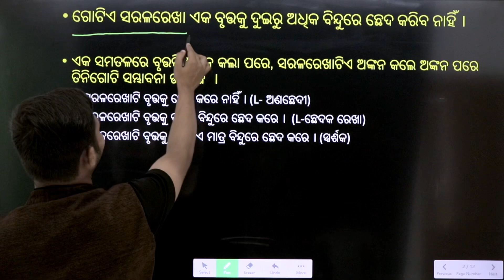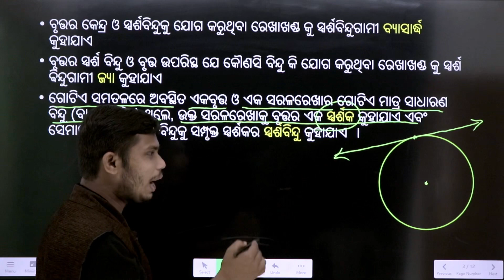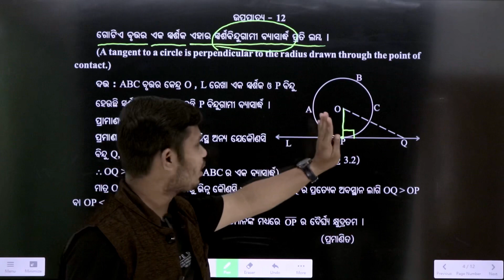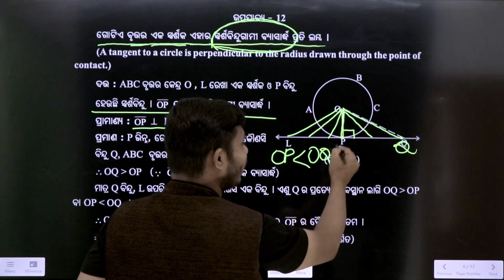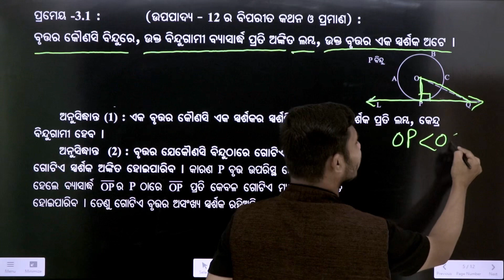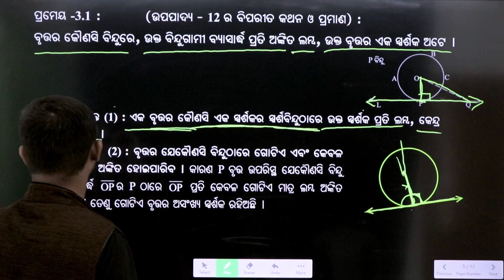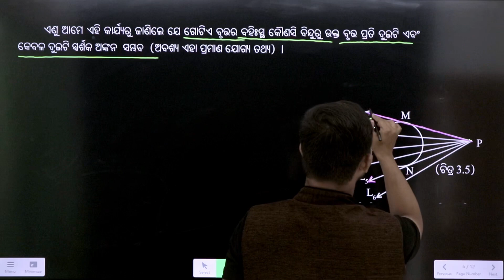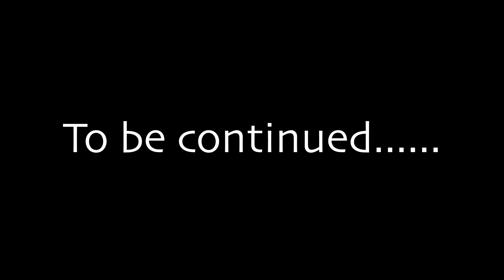Tangent to a circle concept-1 l Bruta ra Sparsaka l ବୃତ୍ତ ର ସ୍ପର୍ଶକ l Class 10 Geometry l In Odia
This video explained the concepts in a smarter way so that you can remember it for Board Exam...